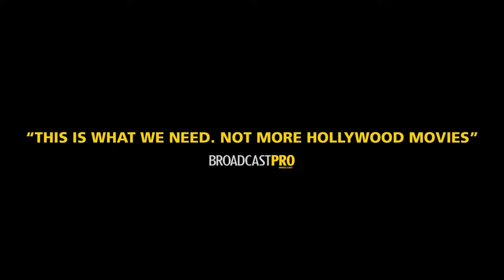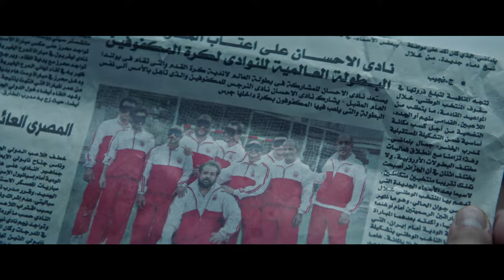VOY!VOY!VOY! International Trailer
Egypt's Official Submission for Best International Feature Film at the 96th Academy Awards.

Inspired by true events, a group of desperate young men pretend to be visually impaired in an attempt to infiltrate a blind football team set to compete at the World Cup Championship in Europe.